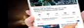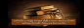YAR TSAKAR GIDA sabon littafin Soyayya episode 9